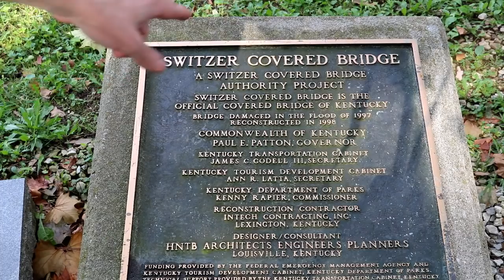Working out Problems on the K&T mill. Overhead Ram are stuck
Working on the K&T Mill this week . Thanks to the help of my wife Elizabeth I made lots of progress and the Kearney & Trecker horizontal mill is starting to come back to life. We got the overhead rams free and moving this week. Huge job for sure. I also found a broken motor mount that needs repaired and other issues.